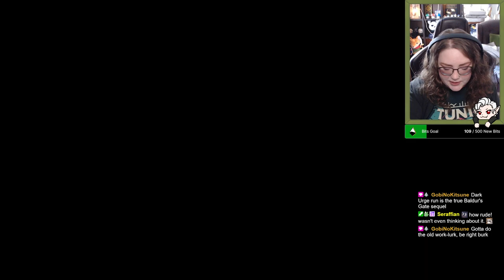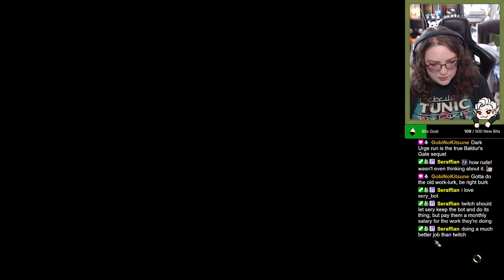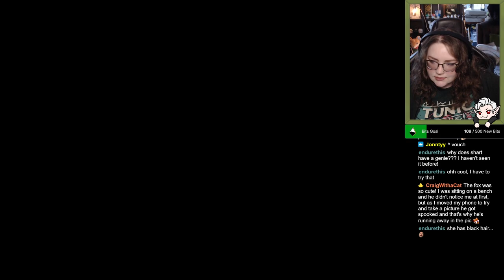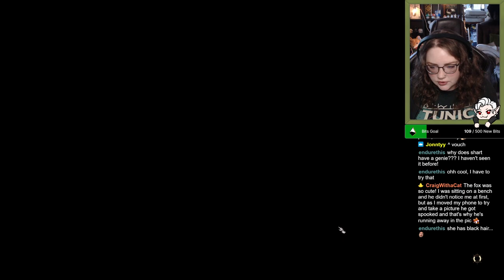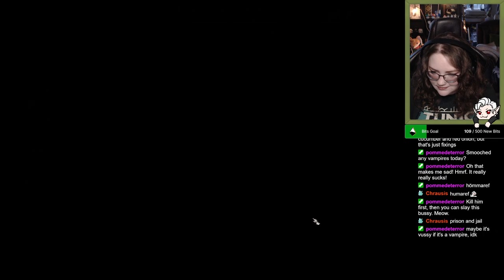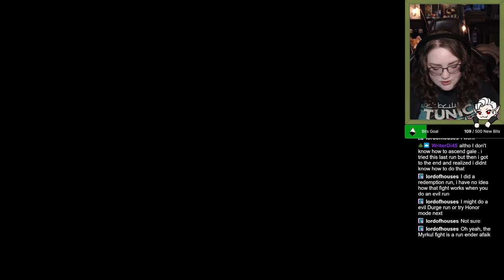Baldur's Gate 3: Dark Urge (Tactician) - A haunted mansion and a deadly trial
Dark Urge Part 26:
Today I was planning on going to Orin, but ended up going to Lady Jannath's estate because I forgot that's where I stopped in front of at the end of the previous stream LMAO
We did at least move towards Orin though 👀

Playing Baldur's Gate 3 for the second time on stream! This was a dono goal incentive and I was more than happy to get back into the game again, playing as the dark urge.
I chose a Lolth-Sworn Drow Sorcerer (Draconic Bloodline), and I'm not sure how comfortable I am potentially being a glass cannon, but we'll see!